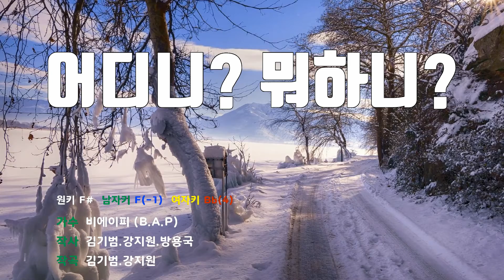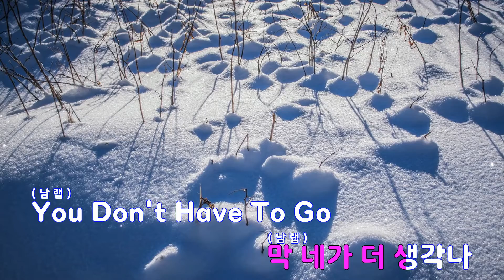[은성 반주기] 어디니? 뭐하니? - 비에이피(B.A.P)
어디니? 뭐하니? - 비에이피(B.A.P)
작사 ː 김기범.강지원.방용국, 작곡 ː 김기범.강지원